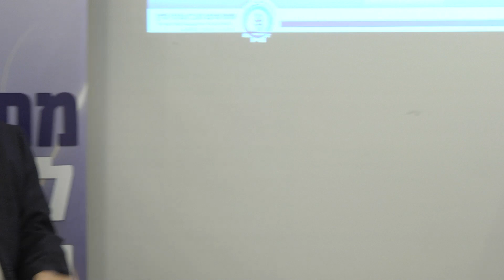שידור חי באינטרנט של כנס עם 2 מצלמות של לשכת עו"ד מחוז מרכז עם גדעון סער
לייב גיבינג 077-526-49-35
הדרכה בהפקה וצילום סרטונים, הפצתם באינטרנט להגדלת החשיפה, מכירות או תרומות והפקות סדרות וידאו ייחודיות לרשתות חברתיות.
צילום אירועים עסקיים ופרטיים ושידור חי באינטרנט